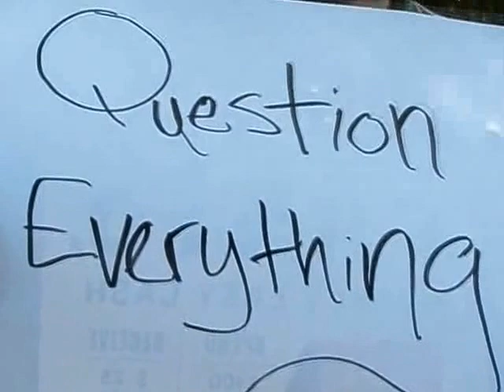Fox Ask Questions